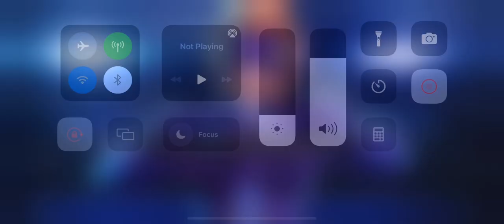Rank 3 Mephisto vs Eternity of pain Dragonman - meph's Damage really needs a second look mcoc